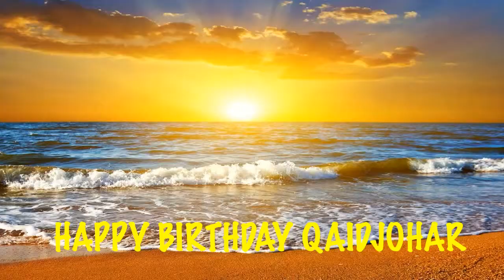Qaidjohar Birthday Beaches Playas